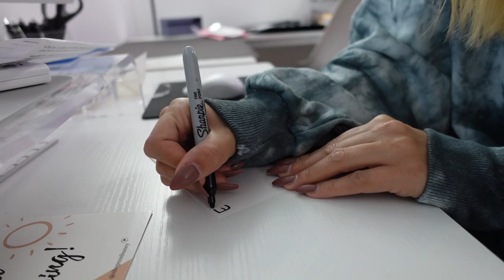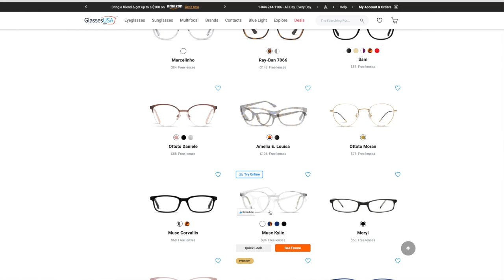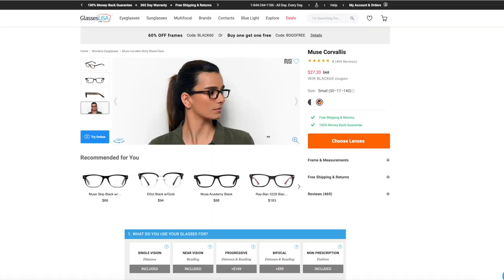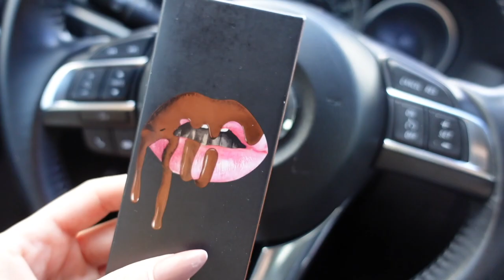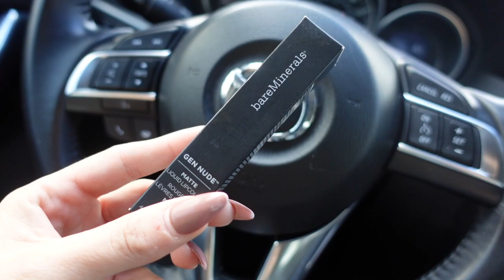VLOG: New Glasses, Packing Orders, Gym, Turkey Chili, Etc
Right below the fold
My glasses:

Clear Mug
Lululemon Black Camo Energy Bra
Lululemon Black Camo Wunder Under Leggings